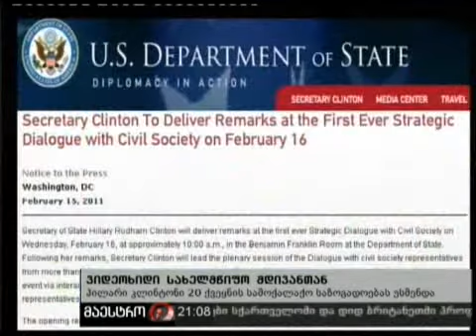(21:00) 16/02/11 კლინტონის ვიდეოხიდი